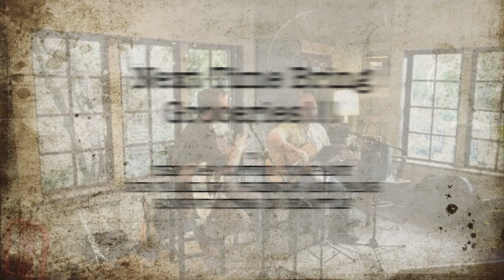ZuCo - Songs About Songs (Part 2)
Part 2 of a set of six original acoustic songs about songs and songwriting, performed by ZuCo (Carmen Zullo & JD Cotton), an acoustic duo based in Seattle, Washington. Video recorded live at the famous C&P Coffee Company. Comments welcome.

Set 2 Songs:
4. Sing-along (Zullo)
5. Why Does My Guitar? (Zullo)
6. The Beatles and me (Zullo)